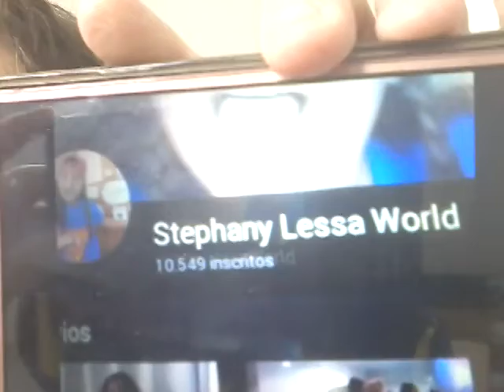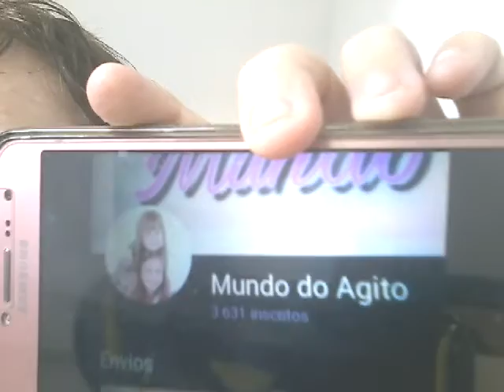Sonho de YouTube como escolher o nome dos nossos canais Pedro entre amigos Henrique